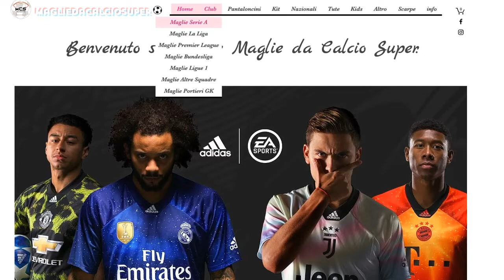[PREGHIAMO A DIO] CONTE ALLA ROMA?? MAGARI C'E' CASCA!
*MAGLIE DA CALCIO SUPER*